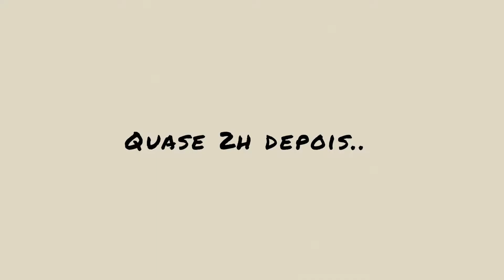VLOG: Drinks e Cheesecake. 🍷🍰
Noite de filme e comida. Tem alguma coisa melhor?

Curta.
Compartilhe.

Tchau.